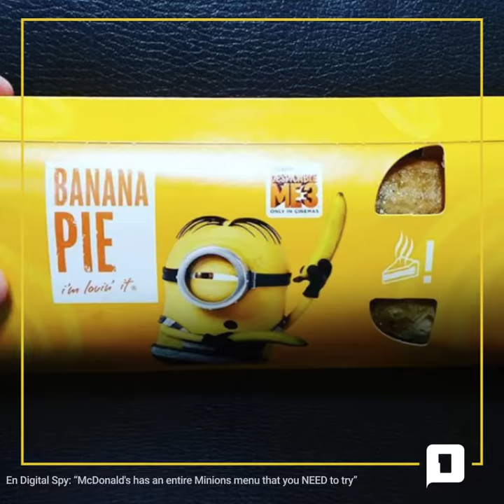Los Minions invadieron McDonalds y queremos probar todo!!! 🍔🍟